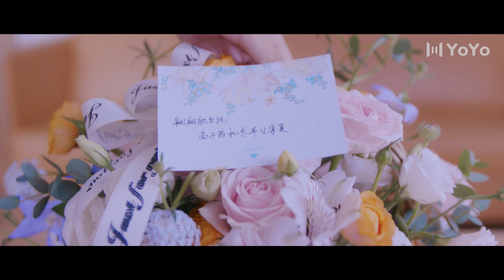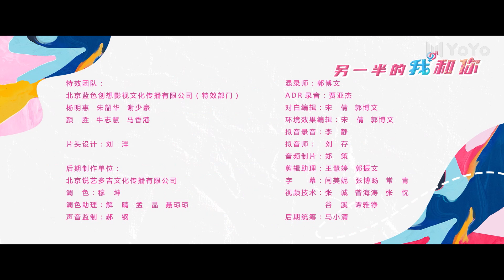【有字幕版】另一半的我和你EP21 对渣男的惩罚！前女友贴心警告！The Other Half of Me and You (代斯、刘芮麟、王梓薇、余兆和)